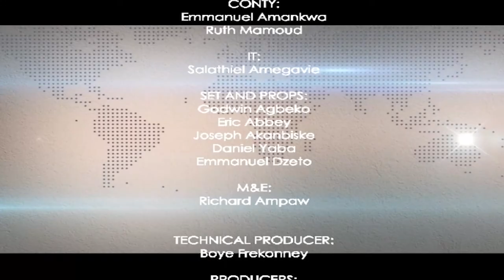The Key Points: 2021 Corruption Index: Stagnated Performance Reflecting The Right Against Corruption